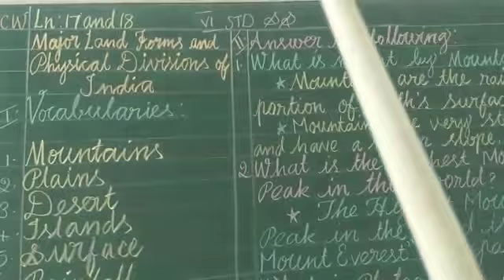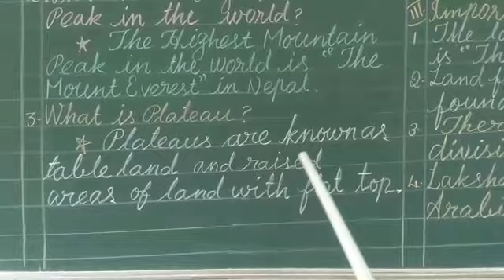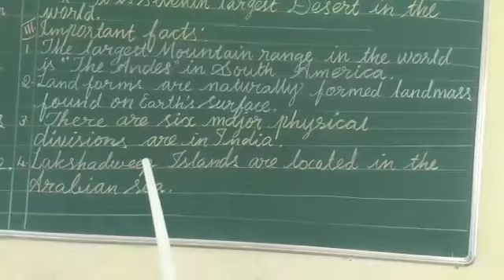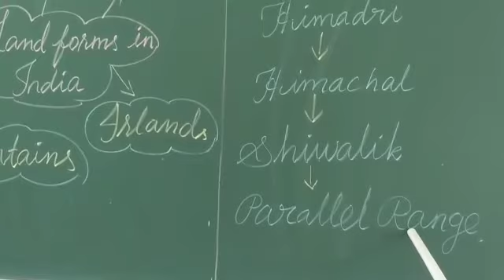Major land forms and physical divisions of India (Part-2)